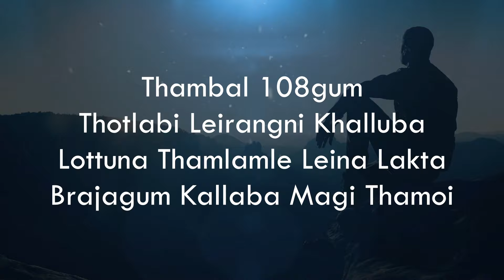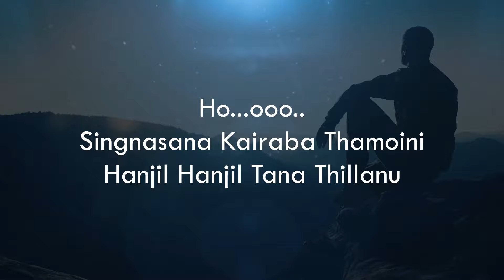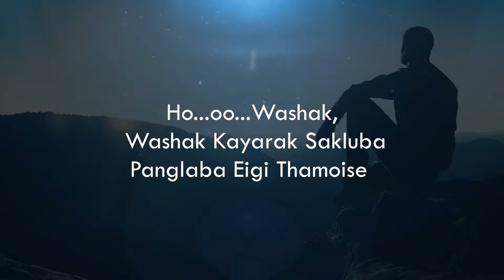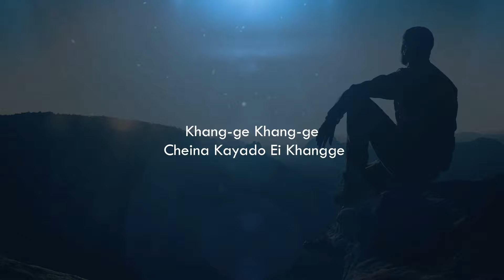Dakpham Nungshiba Heitrabi Chinbal / Dakpham Song /Aphao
Go safely; and leave something of the happiness you bring.”

B2 ENTERTAINMENT

B2 ARTWORKS
Be Beyond..
MORE DETAIL
phone no:
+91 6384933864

B2 ARTWORKS
Be Beyond..
MORE DETAIL
phone no:
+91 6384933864